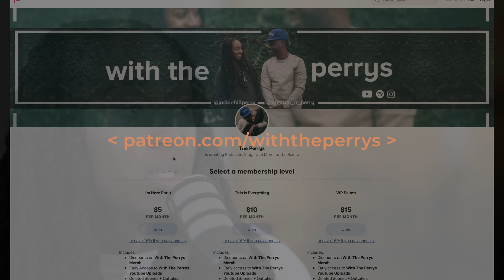Sooo, about dating.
Dating is a topic everybody loves to discuss. It feels like we covered everything in this conversation. Dating according to our “types”. Dating non-Christians and the like. Why men aren’t “choosing” and more…